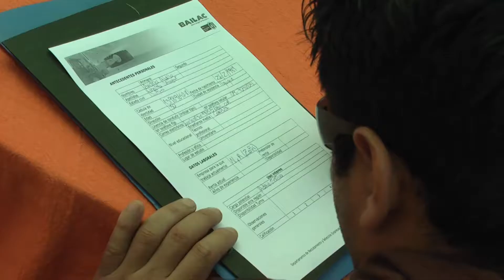EL DESEMPLEO DESDE LA VEREDA DEL RECLUTAMIENTO DE PERSONAL (2016.04.06) Iquique TV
Las altas cifras de desempleo poco a poco se ven reflejadas en las empresas de reclutamiento de personal sobre todo por el tipo de personal que buscan las empresas y también por la baja demanda que hay por contratar trabajadores para cargos menores.